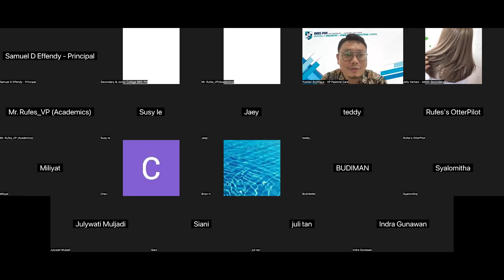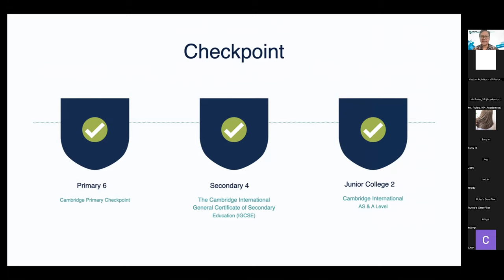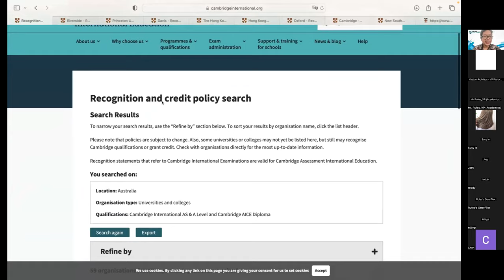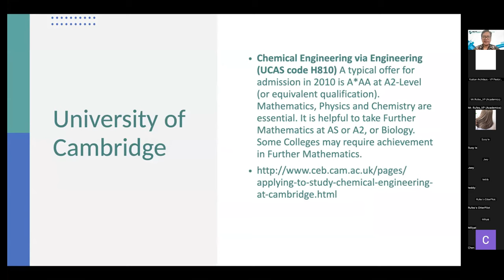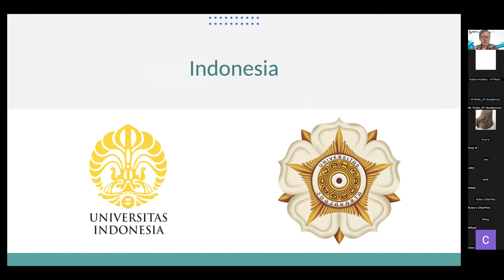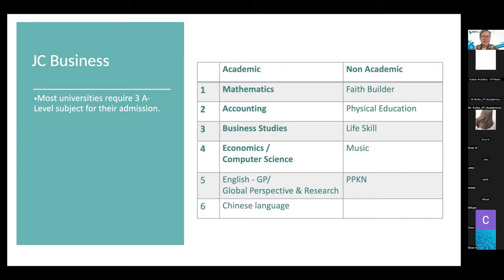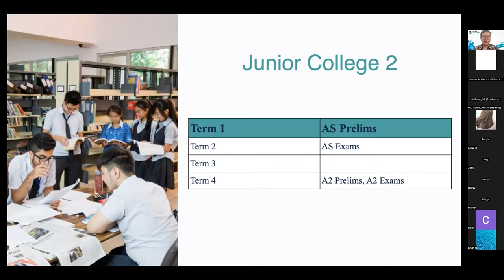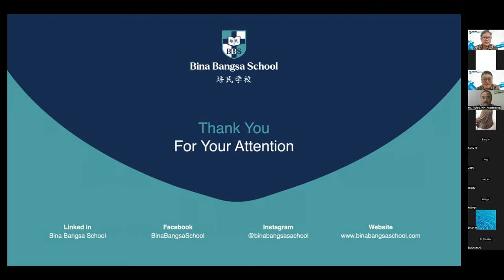Junior College 1 Info Session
Your child's education is paramount to us, and we believe that informed parents contribute significantly to their academic success. During this session, we will provide a comprehensive overview of the Cambridge A-Level programme offered at BBS Junior College. You will gain valuable insights into the curriculum, teaching methodologies, and the exceptional benefits of pursuing A-Level studies in Bina Bangsa School.